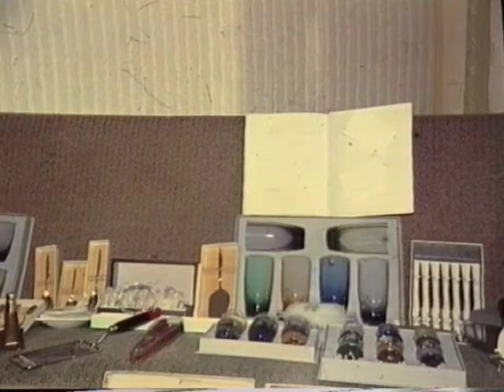verloving Wil en Cor 18-01-1964